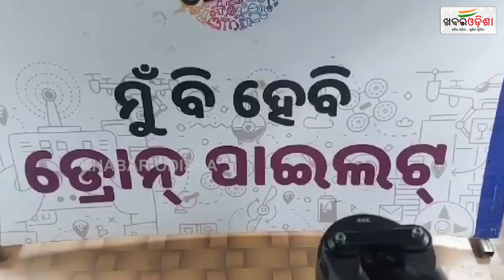ଛାତ୍ରଛାତ୍ରୀଙ୍କ ଦକ୍ଷତା ବୃଦ୍ଧି ପାଇଁ କୌଶଳ ରଥ | Keonjhar | Khabar Odisha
ଛାତ୍ରଛାତ୍ରୀଙ୍କ ଦକ୍ଷତା ବୃଦ୍ଧି ପାଇଁ କୌଶଳ ରଥ | Keonjhar